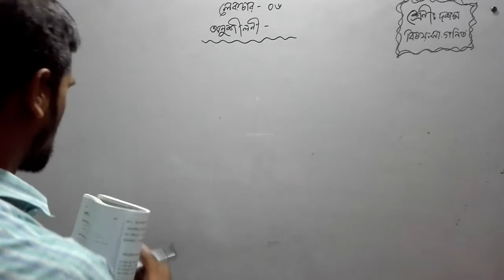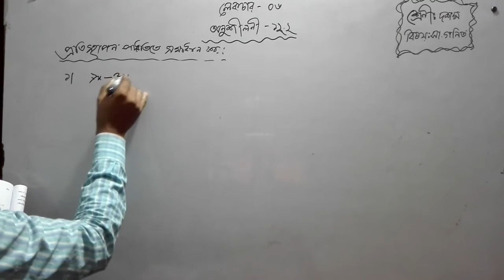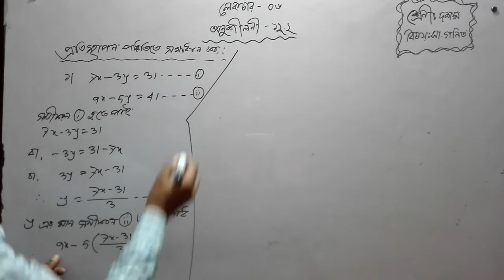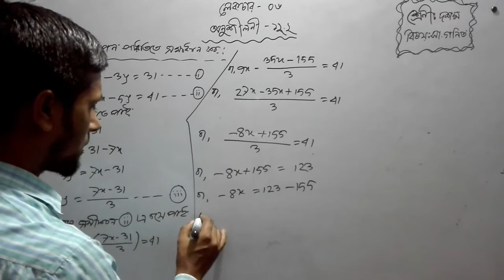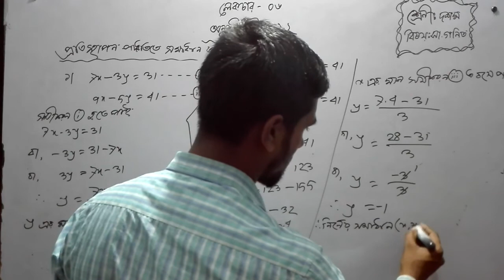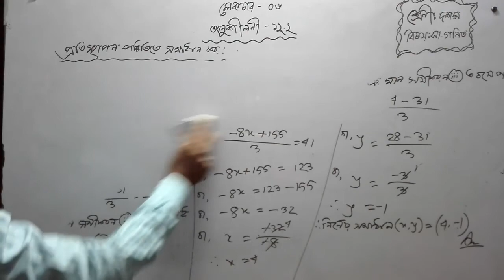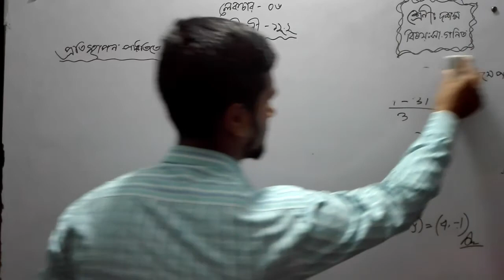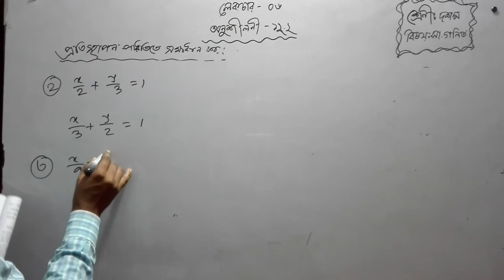Bogura City Ideal Madrasah। Online Class। Class-Ten, Subject- Math-6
তারিখ- ০৮/০৩/২০২১
ক্লাস: দশম
বিষয়: গণিত-৬
বিষয় শিক্ষক- মো: নুর আলম